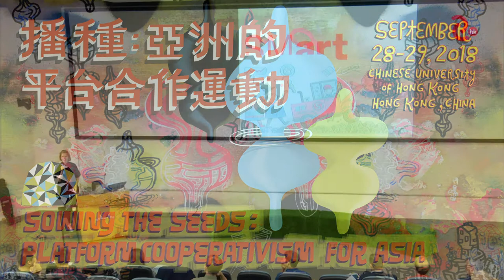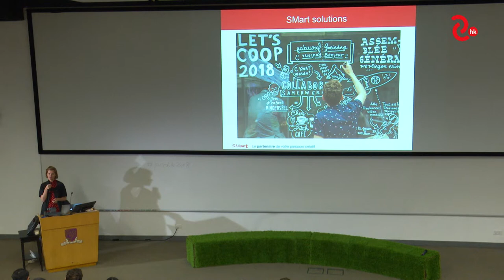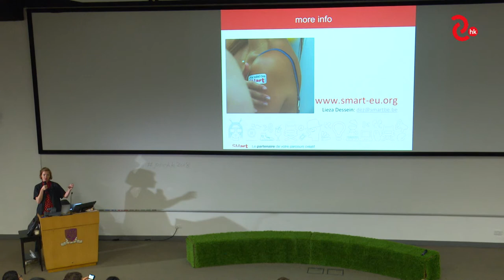Lieza Dessein -- SMart－Showcases III－Day 2－Platform Cooperativism Consortium 2018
Sept 29  |  Day 2 Showcases III: Platform Cooperativism as a Global Movement
Lieza Dessein -- SMart, Belgium

9月29日 | 第二日 案例分享: 全球的平台合作運動
Lieza Dessein -- SMart, 比利時